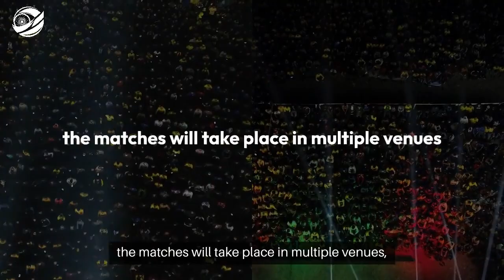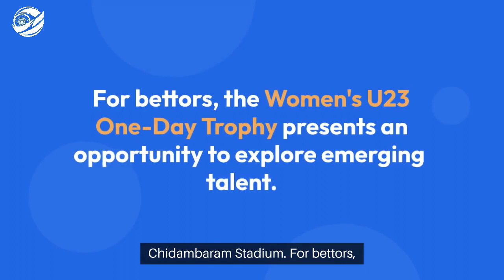Women’s U23 One-Day Trophy (महिला अंडर-23 वनडे ट्रॉफी) 2024-2025 Overview - IndiaBetMaster.com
*IndiaBetMaster.com - Women’s U23 One-Day Trophy (महिला अंडर-23 वनडे ट्रॉफी) Review*